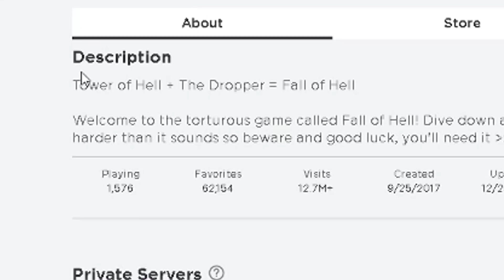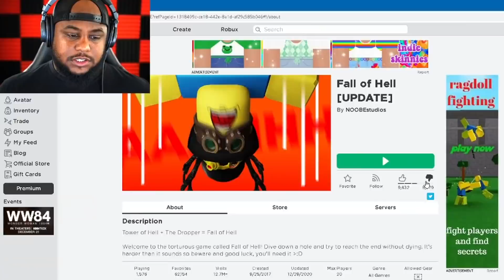ROBLOX FALL OF HELL...